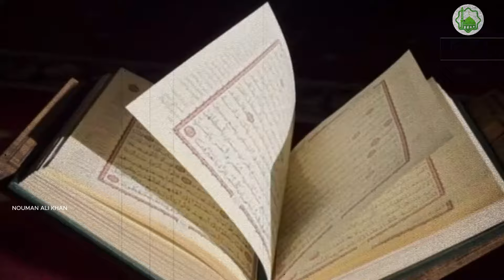তোমরা যারা নামাজ আদায় করো না।নোমান আলী খান -বাংলা ডাবিং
সালাত ইসলামের পঞ্চ স্তম্ভের একটি। সালাতের মাধ্যমে আল্লাহর নৈকট্য লাভ করা যায়। ত্রুটি-বিচ্যুতির কারণে তা আদায় করেও অনেকে পাপের ভাগী হবে। আর তা হবে ভয়াবহ জাহান্নাম। তাহলে কীভাবে সে সালাত আদায় করলে আল্লাহর পুরস্কার পাওয়া যাবে, কীভাবে আমাদের রাসূলুল্লাহ (স) তা আদায় করতেন, একমাত্র সেটাই আমাদের অনুকরণ করতে হবে। তিনি আমাদের নির্দেশ করে বলেছেন, “তোমরা সেভাবে সালাত আদায় কর যেভাবে আমাকে সালাত আদায় করতে দেখেছ।” (বুখারী- ৬৩১, ইফা-৬০৩, আধুনিক- ৫৯৫) তাহলে তার সালাত আদায় কেমন ছিল এ নিয়েই আমাদের এ ধারাবাহিক সংক্ষিপ্ত আলোচনা।

১. তাহারাত বা পবিত্রতা অর্জন: প্রথমে ওযু করে পবিত্র হতে হবে। কারণ পবিত্রতাবিহীন সালাত কবুল হয় না (মুসলিম: ২২৪)। তবে কোন কারণে গোসল ফরয হলে, এর পূর্বে অবশ্যই ফরয গোসল সম্পন্ন করে নিতে হবে। ইসলামে যেকোন আমলের ক্ষেত্রে পবিত্রতা অর্জন অপরিহার্য একটি বিষয়। প্রত্যেক মুসলিম নর-নারীর জন্য এ বিষয়ের জ্ঞান অর্জন ফরয।

২. ওয়াক্ত হলে নামায আদায় করা: প্রত্যেক সালাত নির্ধারিত ওয়াক্তের মধ্যে আদায় করা। তবে আউয়াল ওয়াক্তে অর্থাৎ শুরুর সময়ে আদায় করা আল্লাহ তাআলার কাছে অধিকতর পছন্দনীয়। তাকওয়ার দাবি হলো আগে নামায, পরে কাজ। আগে কাজ, পরে নামায নয়। যারা কাজকর্মকে বেশি গুরুত্ব দিয়ে নামায দেরিতে পড়াকে অভ্যাসে পরিণত করে তারা গাফেলদের অন্তর্ভুক্ত হয়ে যায়। তাদের সম্পর্কে আল্লাহ তাআলা বলেন,

“ঐসব নামাযীদের জন্য ওয়াইল বা ধ্বংস, যারা তাদের নামাযের ব্যাপারে গাফেল।” (সূরা ১০৭; মাউন ৪-৫)।

আর গাফেল হলো ঐসব লোক, যারা পেছাতে পেছাতে নামায শেষ ওয়াক্তে পড়ে এবং হুকুম আহকাম গুলো ঠিকমতো আদায় করে না।

৩. কিবলামুখী হওয়া: পূর্ণ দেহসহ কিবলার দিকে মুখ করে দাঁড়ানো। (সূরা বাকারা: ১৪৪, মুসলিম ৩৯৭)

৪. সুতরা: সিজদার জায়গার একটু সামনে (কমপক্ষে আধা হাত উঁচু একটি লাঠি বা অন্য কিছু দিয়ে) সুতরা দেবে (হাকেম- ১/২৫২)। সুতরা ও মুসল্লীর দাঁড়ানোর মাঝখান দিয়ে সালাত চলাকালীন হাঁটা-চলা নিষিদ্ধ। বিশেষ করে নামাযীর সামনে দিয়ে কোন (সাবালিকা) নারী, গাধা বা কালো কুকুর যাতায়াত করলে নামায ভঙ্গ হয়ে যায় (মুসলিম: ৫১০)। সুতরাং এ বিষয়ে সতর্ক থাকবে। অতঃপর বিনম্র হয়ে খুশূ ও খুযূ-এর সাথে সালাতের জন্য দাঁড়াবে।

৫. দু'পায়ের মাঝে ফাঁকা রাখার পরিমাণ: এ বিষয়ে সরাসরি কোন হাদীস খুঁজে পাওয়া যায় না। প্রত্যেক মুসল্লি স্বাভাবিকভাবে দাঁড়াবে। কেউ কেউ দু'পায়ের মাঝে চার আঙুল পরিমাণ ফাঁকা রাখাকে সুন্নাত মনে করে। অথচ চার আঙুল ফাঁকা রাখার কোন কথা হাদীসে নেই।

৬. পাশের মুসল্লির পায়ের সাথে পা মিলিয়ে দাঁড়ানো: জামাআতে দাঁড়ানোর সময় সাহাবাগণ পরস্পর একে অপরের পায়ের সাথে পা ও কাধের সাথে কাঁধ মিলিয়ে কাতার সোজা করে মিশে মিশে দাঁড়াতেন। আনাস (রা) বলেন,

“আমাদের কেউ কেউ তার পাশের মুসল্লির কাধের সাথে কাঁধ এবং পায়ের সাথে পা মিশিয়ে দাঁড়াত।” (বুখারী: ৭২৫, ইফা ৬৮৯)। সাহাবীগণ দু’জনের মাঝে কোন ফাঁকা রাখতেন না। জামায়াতে নামাযের ক্ষেত্রে দু’জন মুসল্লির মাঝে কোন ফাঁকা রাখা জায়েয- এমন কোন হাদীস নেই; বরং ফাকা রাখতে নিষেধ করা হয়েছে। কেননা ফাকা থাকলে সেখানে শয়তান ঢুকে পড়ে। আপনার ডানে ও বামে শয়তান সাথে নিয়ে নামায পড়বেন- এ কেমন কথা! আনাস (রা) থেকে বর্ণিত, রাসূলুল্লাহ (স) বলেছেন,

“তোমরা তোমাদের কাতারে পরস্পর মিলে মিলে দাঁড়াও, একে অপরের নিকটবর্তী হও এবং ঘাড়গুলোকে সমানভাবে সোজা রেখে দাঁড়াও। সেই মহান সত্তার (আল্লাহর) কসম, যার হাতে আমার প্রাণ, আমি দেখতে পাই কাতারে কোথাও ফাঁকা থাকলে সেখানেই শয়তান ঢুকে পড়ে কালো ভেড়ার বাচ্চার আকৃতিতে।” (আবু দাউদ: ৬৬৬)

৭. কাতার সোজা করা: জামাআতে নামাযের ক্ষেত্রে সাহাবায়ে কেরাম কাতার সোজা করে দাঁড়াতেন। রাসূলুল্লাহ (স) বলেছেন,

“তোমরা কাতারগুলো সোজা করে দাঁড়াও, কেননা কাতার সোজা করা নামাযের পূর্ণতার অংশ।” (মুসলিম: ৪৩৩)।

ক. নুমান ইবনে বাশীর (রা) থেকে বর্ণিত, তিনি বলেন,

“রাসূলুল্লাহ (স) মুসল্লিদের দিকে মুখ করে দাঁড়াতেন এবং বলতেন, তোমরা কাতারগুলো সোজা কর।এ কথাটি তিনি ৩ বার বললেন, আল্লাহর কসম করে বলছি! তোমরা অবশ্যই কাতার সোজা করে নাও, নতুবা আল্লাহ তোমাদের অন্তরে বিভেদ সৃষ্টি করে দেবেন (আবু দাউদ)। অর্থাৎ কাতার বাকা রাখলে ঐ মুসল্লির অন্তর বাঁকা করে দেবেন।” (মুসলিম: ৪৩১) আর কাতার সোজা করার নির্দেশটি দেবেন ইমাম সাহেব; মুয়াযিন সাহেব নন।

খ. উমর (রা) সালাতে কাতার ঠিক হলো কি না তা দেখার জন্য একজন লোক নিয়োগ করতেন। কাতার সোজা হয়েছে- এ খবর না দেওয়া পর্যন্ত তিনি তাকবীরে তাহরীমা করতেন না।(তিরমিযী)

গ. কাতার সোজা না করলে উমর (রা) ও বেলাল (রা) ঐ মুসল্লির পায়ে আঘাত করতেন। (মিরআতুল মাফাতীহ ৪র্থ খণ্ড, পৃষ্ঠা ২) কাতার হওয়ার জন্য কমপক্ষে দু’জন হওয়া আবশ্যক। তবে মহিলা মুসল্লি একজন হলেও তিনি পেছনে আলাদা কাতারে দাঁড়াবেন।

৮. সামনের কাতার আগে পূর্ণ করা: যারা আগে আসবেন তারা সামনের কাতারে এগিয়ে। বসবেন অন্যকে সামনের কাতারে যাওয়ার অনুরোধ না করে অধিক সওয়াব লাভের আশায় নিজেই সেই সুযোগ গ্রহণ করুন। আর মসজিদের গেটে বা দরজায় বা সিঁড়িতে বসে মুসল্লিদের চলাচলে বিঘ্ন ঘটানো যাবে না। আর যারা পরে আসবেন, তারাও অন্যদের ঘাড় ডিঙিয়ে সামনে এগিয়ে যাবেন না।